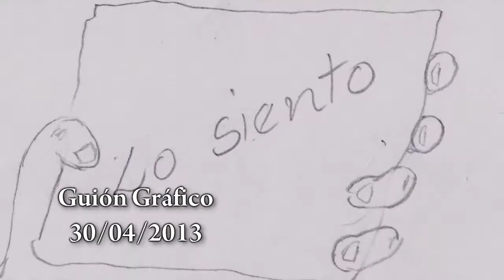Lo Siento © - Symphony and Script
Lo Siento ©

Symphony and Script

Corto Metraje producido en: Project Revolution ©
Protagonizado por:
Gomer Mamani Ovando, Jose Mikele y Elizabeth Condori.

Cámaras: Abrahan Joaquin Flores, Veimar Caballero Urey
Música Cover: SexyBrigadeiro

Escrita y Dirigida por: Kevin Steel Perez Cruz

Consigue el Corto Metraje en DVD